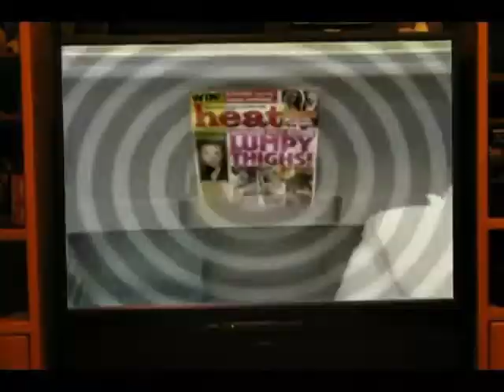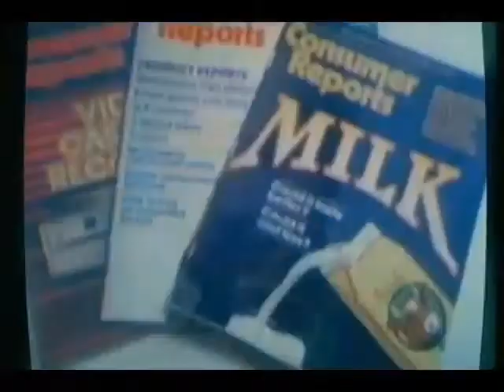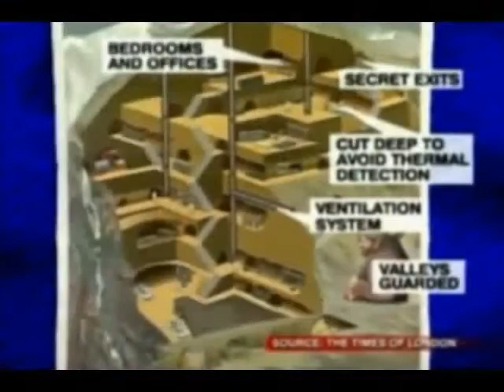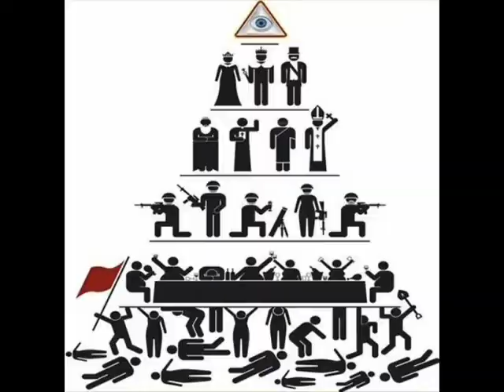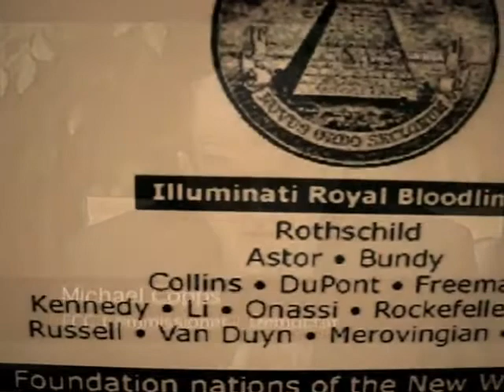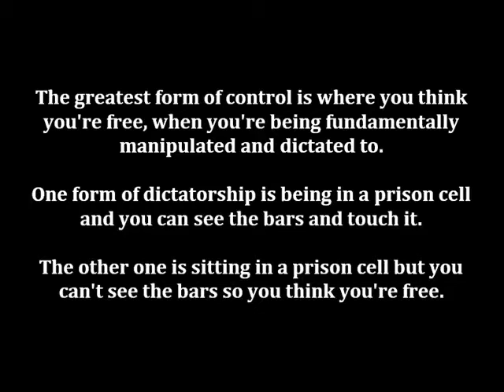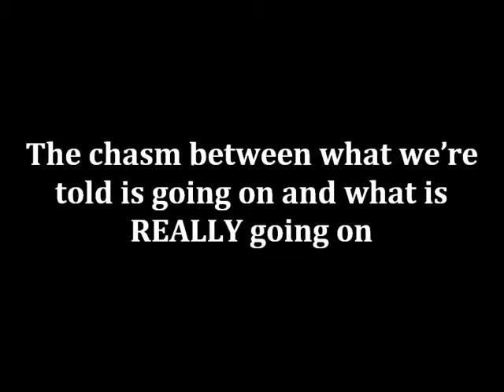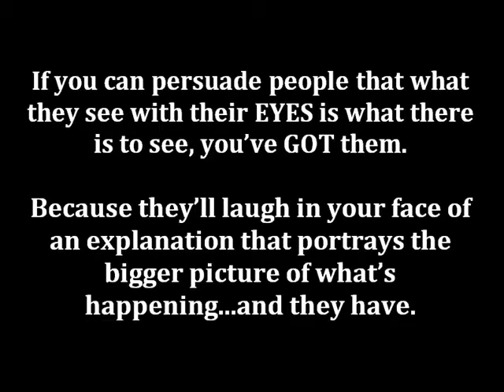The Illuminati Dajjal Part 26 How Television Really Works